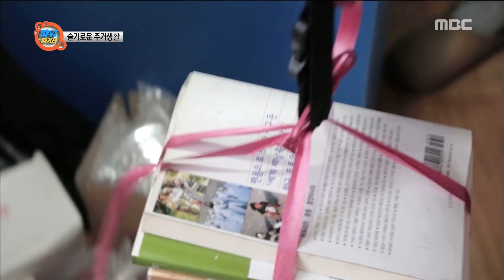[Power Magazine]Let's make a storage space of a house filled with things! 20180608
Let's make a storage space of a   house filled with things! 물건으로 꽉 찬 집의 수납  공간을 만들자!